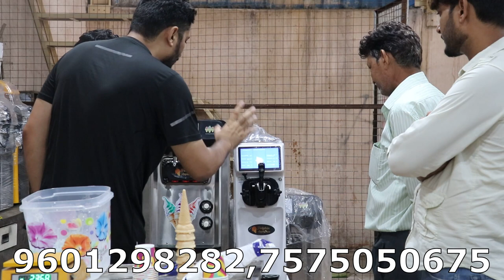सिर्फ १० मिनिट में दूध का आइसक्रीम बनाये|Worlds Smallest Ice Cream Machine| Portable Ice Cream Maker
THIS IS DOLPHIN APPLIANCES BRAND NEW 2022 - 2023 AUTOMATIC SOFTY ICE CREAM MACHINE AND PORTABLE ICE CREAM MAKER  ...

THIS IS NEW ADVANCE DICITAL  FUNCTION AND SMALLEST ICE CREAM MAKER,...   THIS MACHINE USE AT , COFFE SHOP, FOOD CORT, CAFE, BUS STATION, RAILWAY STATION . AND FOOD SHOP AND MULTIPLEX CINEMA, AND MANY OTHER COMERCIAL AREA  ...

THIS UNIT IS FULLY DIGITAL  AND SMART FUNCTION  WITH ALL AUTO SYSTYM ..

THIS MACHINE HAVE ALL SMART SECURITY SYSTYM AND EASY TO MAKE ICE CREAM FROM THIS MACHINE  ..